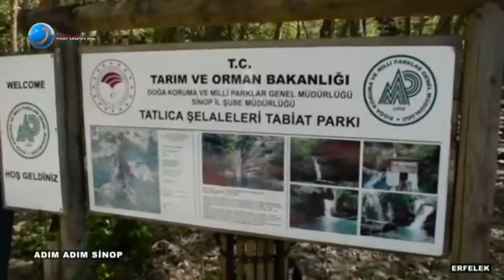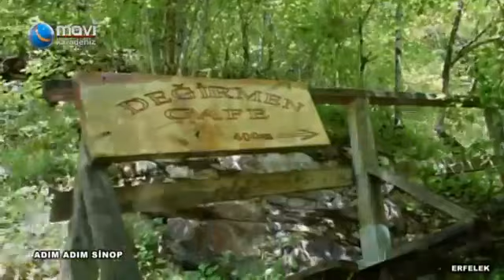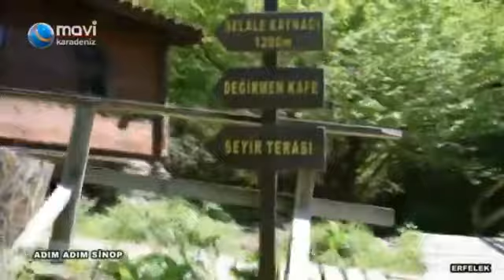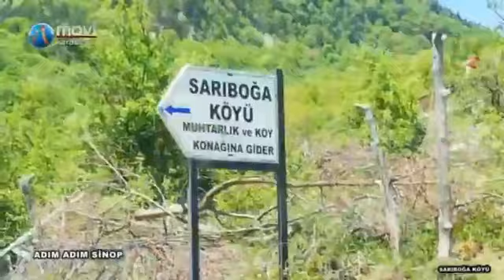Erfelek Şelaleri Adım Adım Sinop tanıtım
Erkan Aksu ile Adım Adım Sinop 16 Mayıs pazar 2021